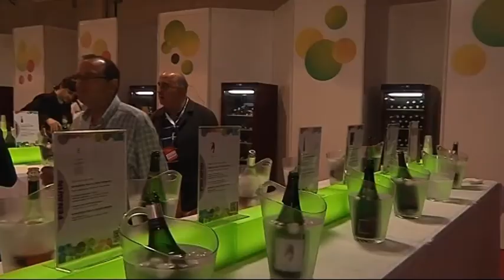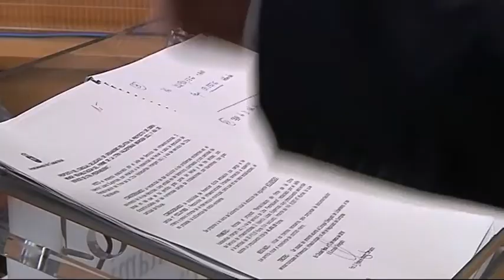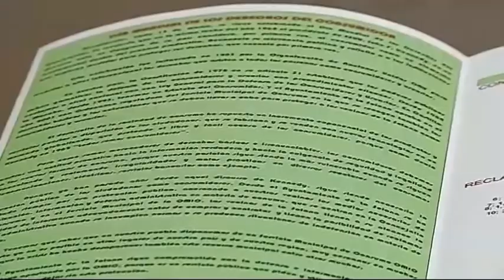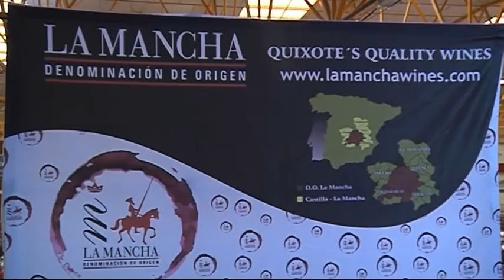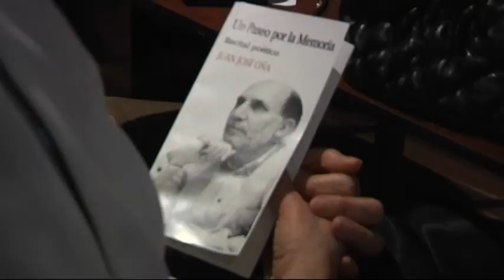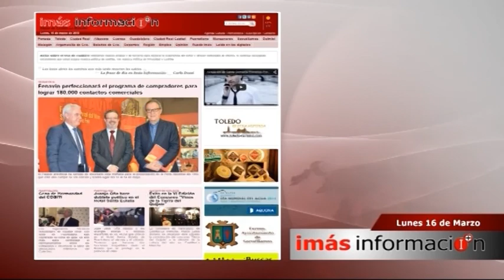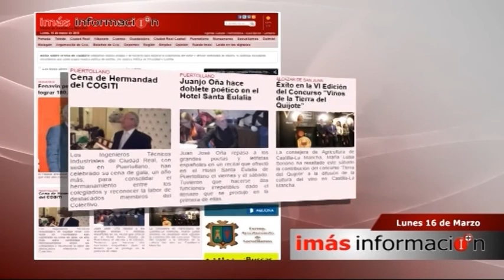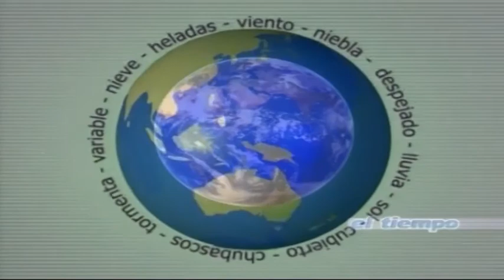"INFORMATIVO" de Imás Tv (16 de marzo)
INFORMATIVO 16 MARZO 2015
Imás tv